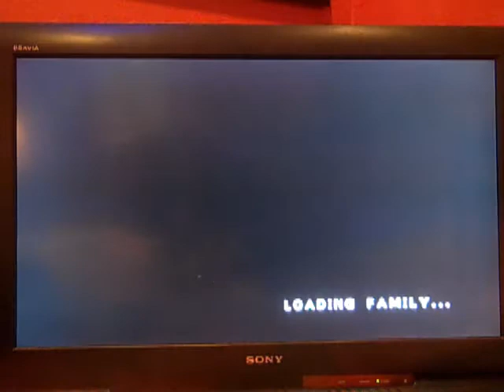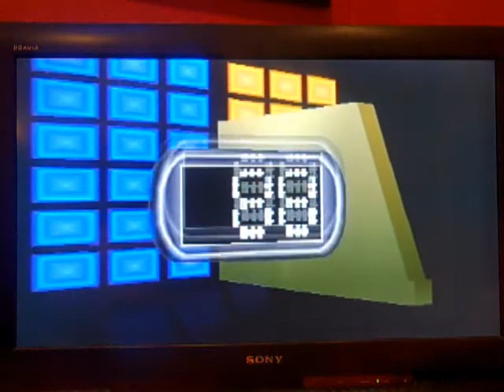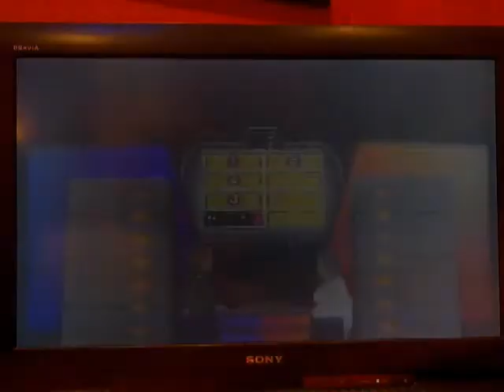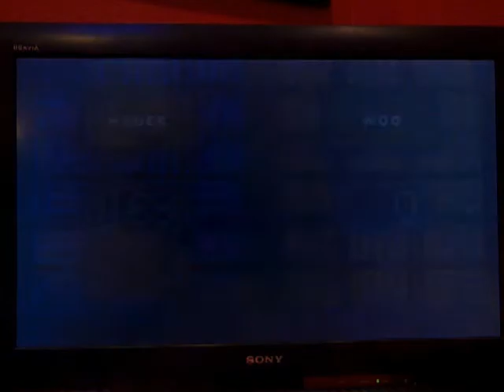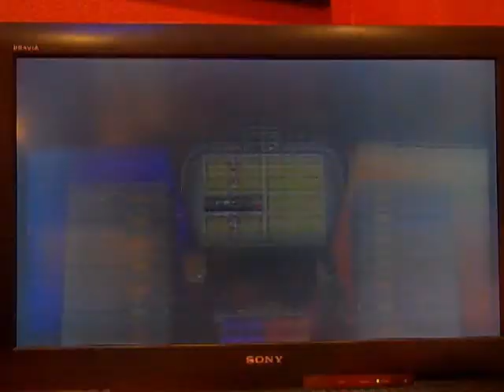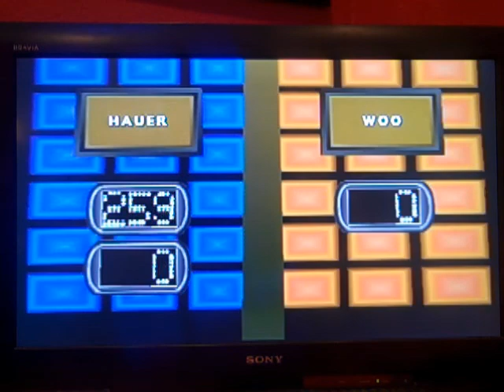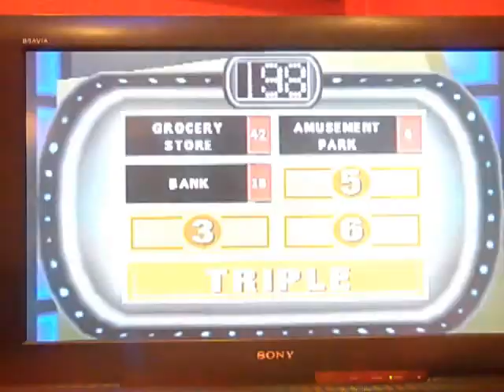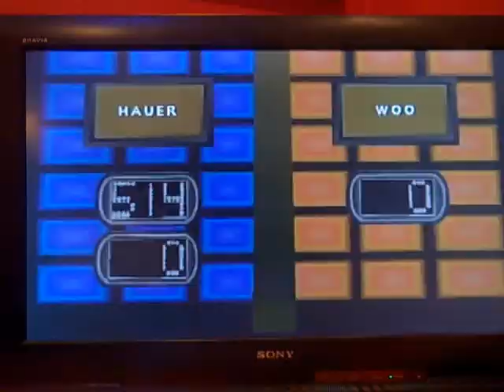Breezy Saturday Family Feud PlayStation Marathon #17 (Part 3)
Here is Part 3, in which we are getting underway with our next game. However, that $10,000 has been elusive in this Marathon so far. Will that turn around in this game? Watch to find out, and Part 4 will be up next.